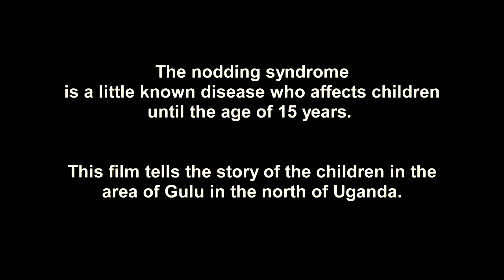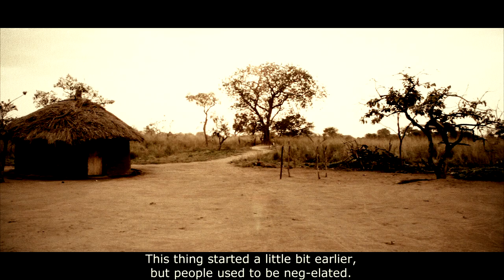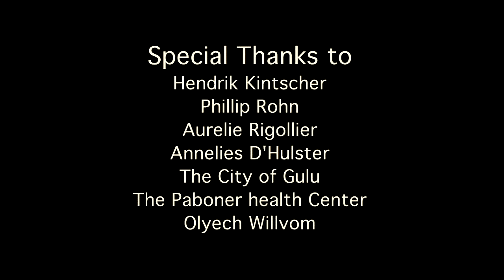Nodding disease - Ugandas children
A short documentary about the unknown disease in the north of uganda. The children living in the area of Gulu. Josef Cony was fighting his civil war in this area. Today a normal life is coming back , but the children a suffering and no own knows where this disease is coming from